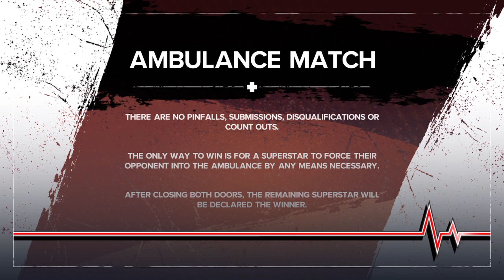Mia fnf vs tiana valentine (AMBULANCE match)